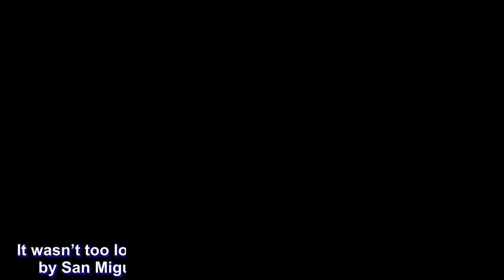With Brownlee, Slaughter in tow, different Ginebra faces San Miguel in Finals